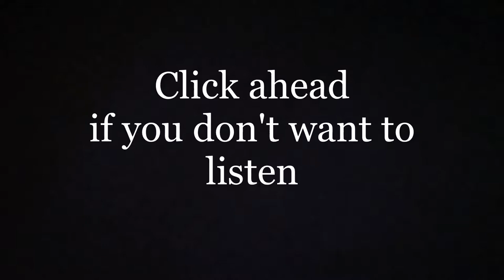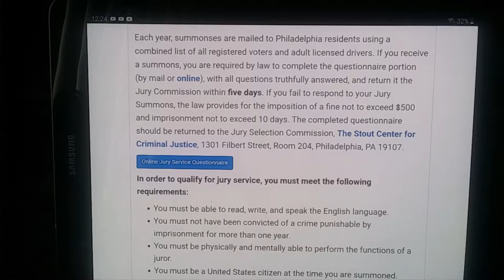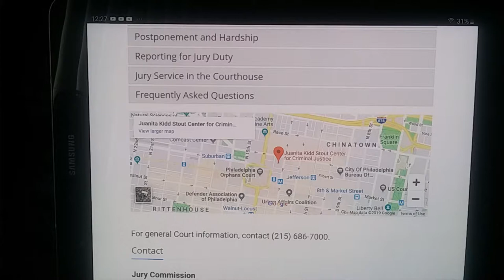Speedy Graffiti Pour - Dirty Words Series - Jury Duty - Acrylic pour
Welcome
I talk about jury duty for the first 9 minutes of this video.  Click ahead if you don't want to listen.  A summons to jury duty can be upsetting,  and most people don't want to be a juror.  It could be a valuable experience to go to jury duty,  if we keep an open mind and learn our rights.

Speedy Graffiti Pour - an acrylic pouring techinique I created and Mike named
Dirty Words Series -  "Jury Duty"

Artist's Loft ready mix paint:  White,   Black
Folk Art enamel:  True Blue mixed with  Calypso Sky
Apple Barrel pouring medium
Artist's Loft silicone

A few of the 1st amendment auditors on youtube:
Auditing America
Demand the Truth
Amagansett Press
Furry Potato
It's important to do the audit when LIVE,  but you can't go LIVE unless you have a number of subscribers, from what I understand.    In case of a false arrest,  the video will be the evidence and the police can't delete it, because it has been LIVE and uploaded;    LE will take your camera if you are arrested.